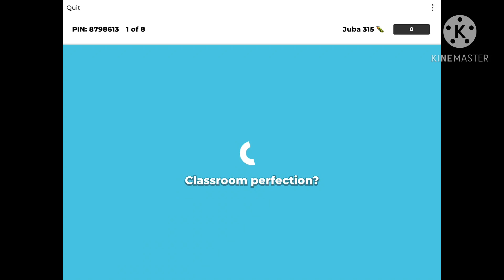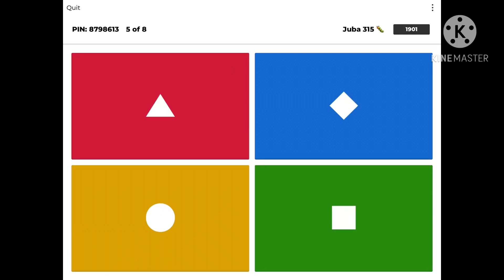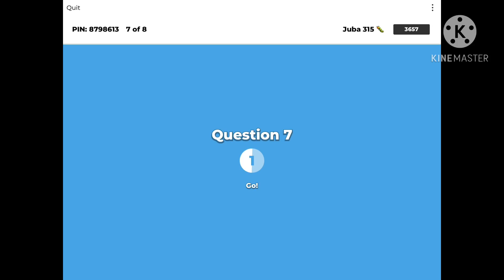Kahoot gameplay 27 October 2020